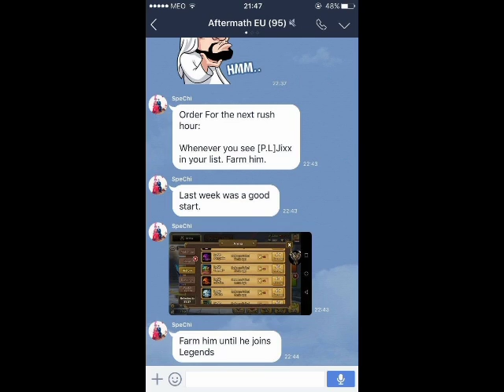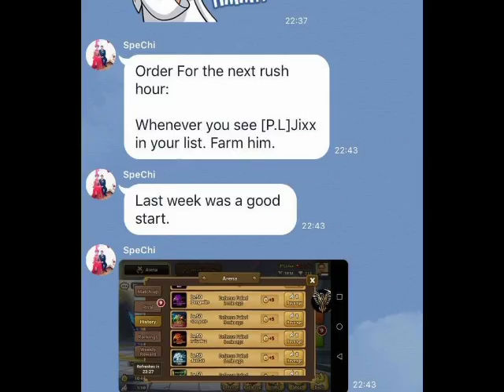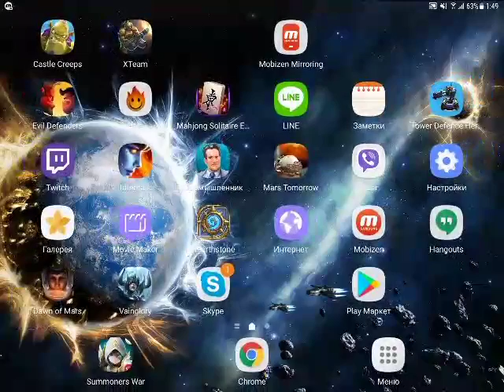Gemstar summoners war - Epic summons tons of sparks